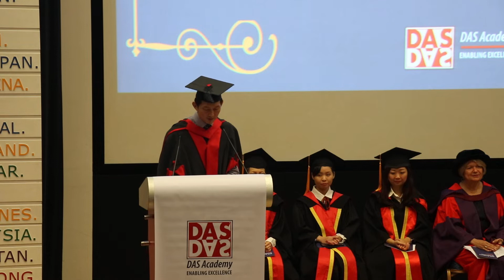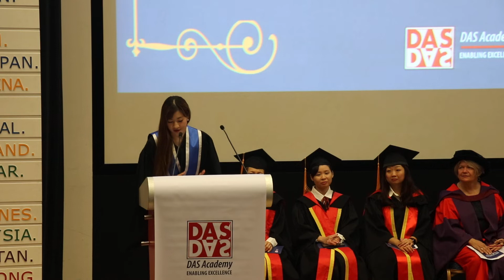2019 Valedictorian Speech - SpecDip SpLD - DAWN LING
"Do you have resilience and do you teach your students to have resilience?

When students believe that they are worthy and capable of overcoming challenges, they become resilient. Teach them to always hold on to positive thoughts and manage their challenges or failures. Help them deal with unforeseen circumstances linked to change,
challenge and adversity. Ask them what they have learnt from their mistakes and what they would do the next time they find themselves in this situation."

Dawn Ling
Valedictorian
Specialist Diploma SpLD
DAS Academy Student Graduation 2019